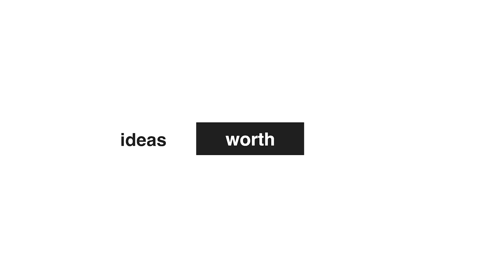Disrupt or be disrupted: Embracing generative AI | Robert Dixon | TEDxWarrington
A decade from now, will you be leading the charge in a technologically-advanced society, or left behind by the relentless pace of change? Robert Dixon challenges us to smash through personal boundaries and confront our fears of technological advancement. We are at the crossroads of an AI-driven future. How we choose to react could have a powerful impact on human futures, wellbeing and happiness. From upskilling in the workplace to nurturing a culture of lifelong learning, embracing the ChatGPT challenge isn't just beneficial, it's crucial. Prepare to confront preconceptions, challenge inertia, and discover why embracing generative AI could be the most human thing you do. Robert is a seasoned business leader and respected academic.

With 25 years' experience in both SMEs and blue-chip firms, and over a decade in MBA education, Robert merges theory with practice, delivering cutting-edge insights and preparing both professionals and senior executives for the AI revolution.

Robert is Unit Leader of the Strategic Management MBA Programme at
Manchester Metropolitan University. He is co-founder of Dixon Humphreys - AI Capability Partners: Consultancy and Training, founder of DixonSpace Enterprise and Innovation Centre in Greater Manchester, and co-founder of ResearchBuddy.app This talk was given at a TEDx event using the TED conference format but independently organized by a local community.